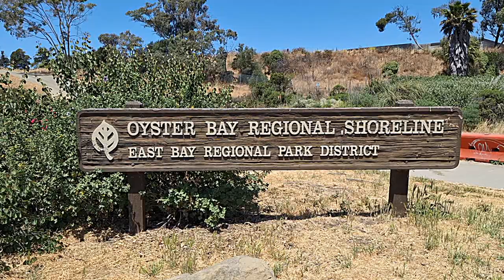Oyster Bay Regional Shoreline Park in the Bay Area